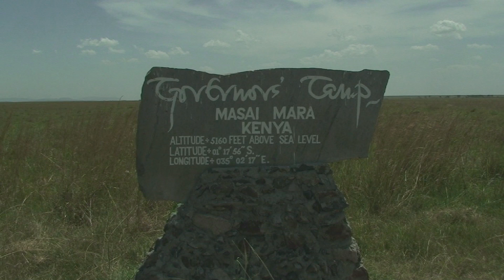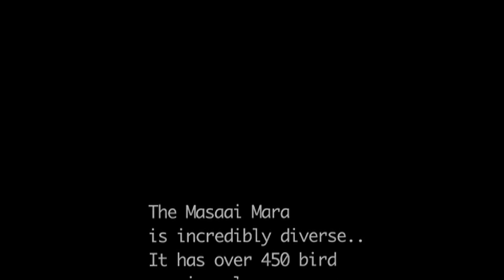Masai Mara's Big Cats & Hyenas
Compilation of 2 days in the Masai Mara focusing on big cats & hyenas with some & elephants & vultures thrown in for good measure.